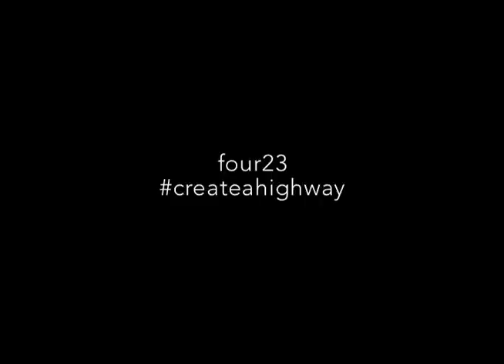Ross Sutherland Poem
As part of an evolving interpretation of the project, performance poet Ross Sutherland created a short film that layered parts of the research with his own unique observations.